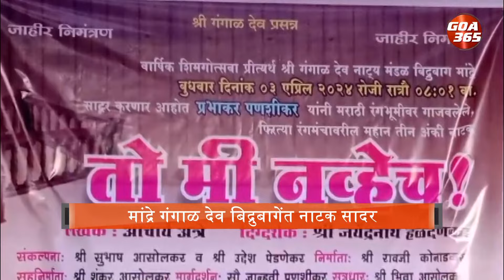Acclaimed Play “To Mi Navhech” Comes to Mandrem || Goa365 TV